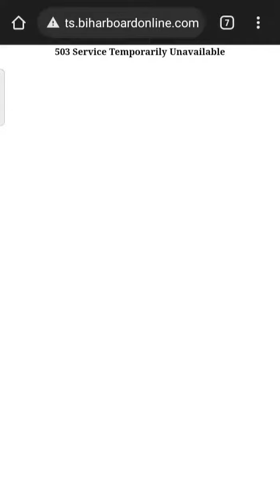10th 2022 Result link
10th 2022 Result link